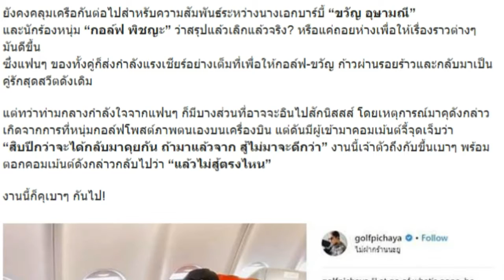มาคุ‘กอล์ฟ’สวนคอมเม้นต์เฉ่งเลิก‘ขวัญ’ถามสิบปีที่กลับมาคุยกัน เรียกไม่สู้ตรงไหน